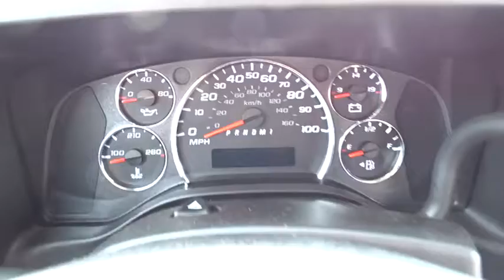2014 Chevrolet Express Passenger Hicksville, Huntington, Levittown, Freeport, Westbury, NY P7866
2014 Chevrolet Express Passenger
2014 Chevrolet Express Passenger LT - Stock#: P7866 - VIN#: 1GAZG1FG7E1200817

A 15 PASSENGER EXT 3500 VAN WITH THE 6.0 V8/CHROME APPERANCE PACKAGE/POWER DRIVERS SEAT/STEREO CD AND REMOTE KEYLESS ENTRY/LIKE NEW SAVE THOUSANDS !